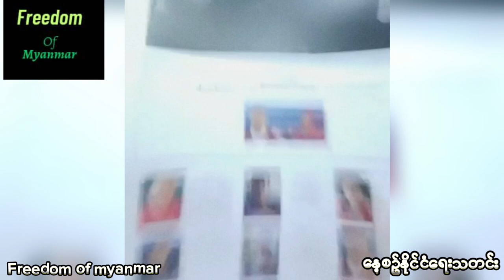အရမ်းရှုပ် ထွေးတဲ့ကရင်ပြည်နယ်သတင်းပြောပြ လာတဲ့Nan myo myo